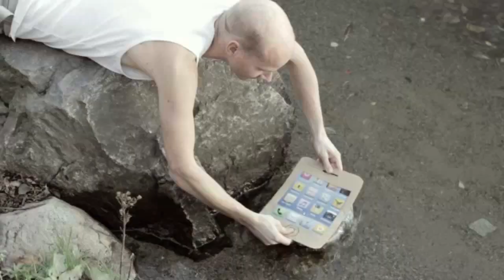Russian Ipad Commercial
Only in Russia.